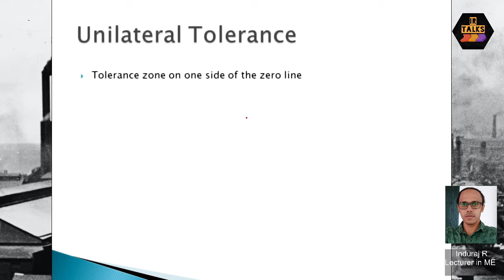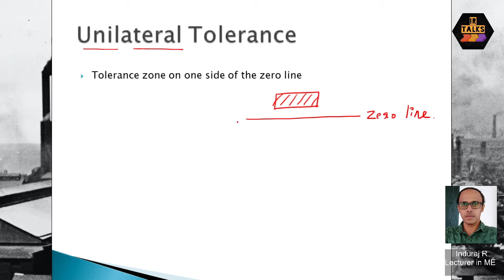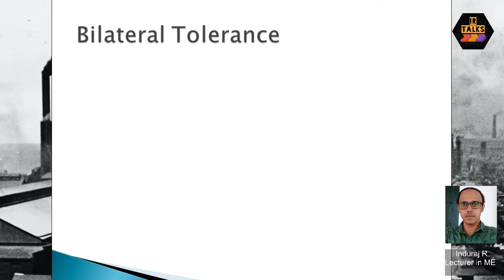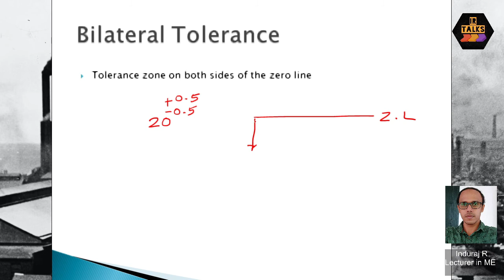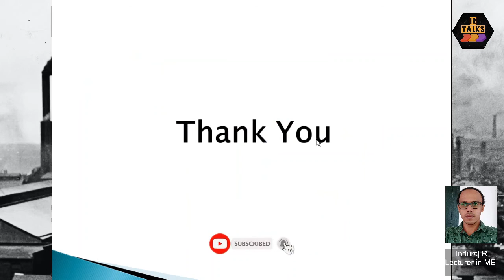PD002 Unilateral and Bilateral tolerance (Malayalam)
This video explains about Unilateral and Bilateral tolerances in malayalam. Please watch previous video before to have a better understanding